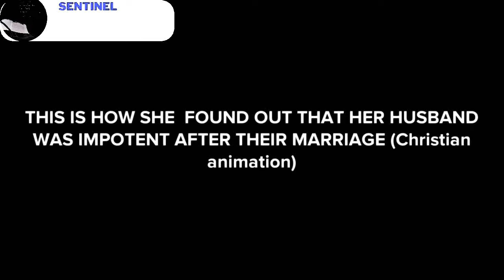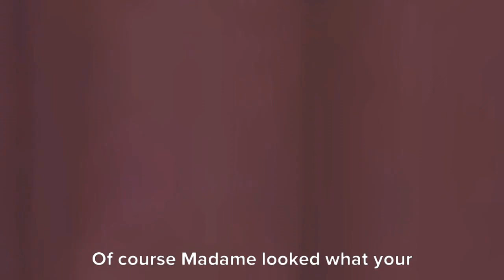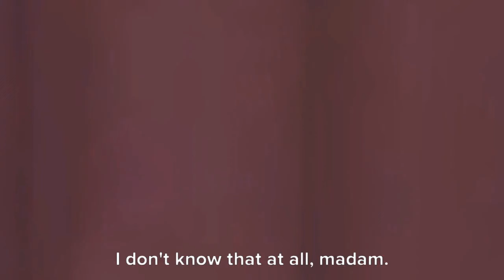THE UNTOLD SECRETS TO A STRONG CHRISTIAN MARRIAGE REVEALED THROUGH ANIMATION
In this video I share with you a Christian animation called:THE UNTOLD SECRETS TO A STRONG CHRISTIAN MARRIAGE REVEALED THROUGH ANIMATION

personal growth, soul awakening,overcoming challenges, mindfulness, enlightenment, manifestation, motivational speech, motivational video, motivational life transformation, revelatory composition music therapy, evelatory composition, animated testimony, communication skills, marriage insights, christian marriage spouse commitment